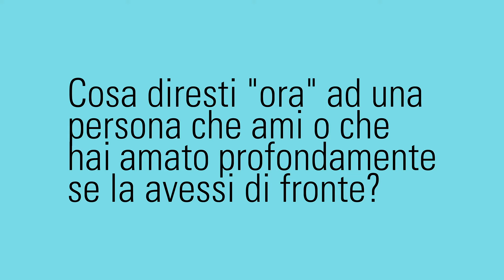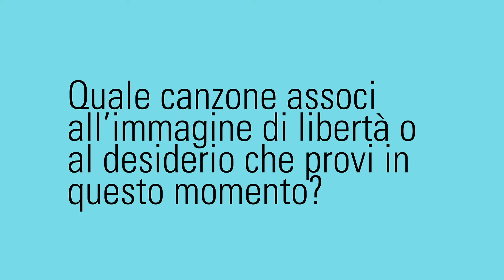SCHEGGE // Cristina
Formatori e partecipanti hanno proseguito, con modalità inaspettate, il percorso avviato durante i laboratori, condividendo racconti dall’esperienza del lockdown e della loro nuova quotidianità.
Progetto Pubblico, ideato da Liv Ferracchiati in collaborazione con Associazione Argo e Teatro Stabile dell’Umbria, con il sostegno della Fondazione Cassa di Risparmio di Perugia, è un progetto di public development che promuove un approccio all’arte scenica, non solo analitico, ma anche creativo e performativo, attraverso laboratori teatrali e di visione.